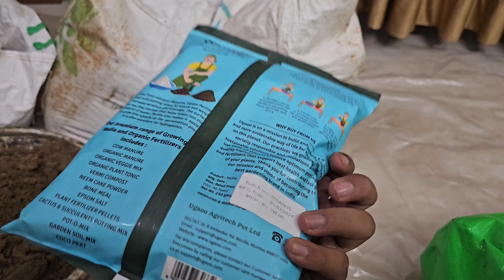Organic Kehti Kayse Suru Kare Gar Par 🌴🌵 | फल और सब्जी 🍎🌽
organic vegetables farming जैविक तरीके से सब्जी उगाने के लिए बैक्टीरिया बनाया जाता है, जिससे पौधों को भोजन बनाने के लिए पर्याप्त मात्रा में जरूरी चीजें मिल सके। यही बैक्टीरिया पौधों को उनका पोषक तत्व देता है। इस बैक्टीरिया से पौधों को नाइट्रोजन भी प्राप्त होता है और नाइट्रोजन के लिए कोई केमिकल दवा नहीं डालनी पड़ती है।

What is a Slogan?
Why You Need a Slogan
Examples of Slogan for Organic Farming
Organic Farm Slogans
Agriculture Slogans
Organic Fruit Slogans
Quick Tips on Making Your Slogan
To Wrap Up
What’s not to like about Organic Farming? It is one of the most environmentally friendly and sustainable farming methods today. To get more attention toward this, a slogan for organic farming is essential.

Find creative ways to craft an organic farming slogan in this article. You can use them to make a more effective marketing campaign. We’ve also listed some sample slogans you can learn from. Get ready to create some great slogans!

A person holding up three pieces of freshly harvested carrots.
A slogan is often a short and memorable phrase or sentence. It can be used as a motto or symbol to identify the nature or values of an organization. In a marketing context, a tagline is used to promote an organization, product, or service.

 attracts your audience and is often relatively short. You need a slogan to help maximize the effectiveness of your marketing strategy

Organic Farm Slogans
Farming for a Better Future
Natural Farming
That’s a healthy approach.
Our healthy quest for a better life.
Our passion is natural agriculture
Dedicated to being natural
Use a healthier way of farming
Organic farming takes care of the planet.
You can go organic every day
Respect the Earth. Go organic.
Bringing the world food organically
Our way of caring for the future
If it’s good for the planet, it’s good for you too.
Harvesting goodness
Feeding the world with naturally delicious good food
Keeping the natural state of things.
Producing healthy eats for everyone